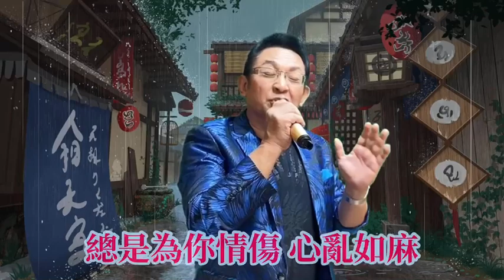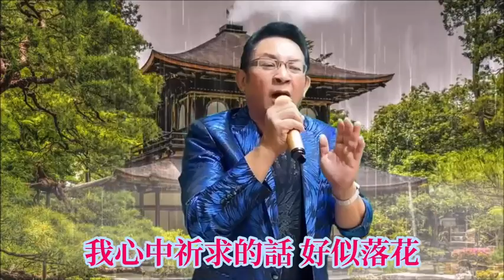百福金曲網路人氣王第一季第六週 參賽者編號：14 參賽者姓名：蔡家立 參賽歌曲：痛也不放下